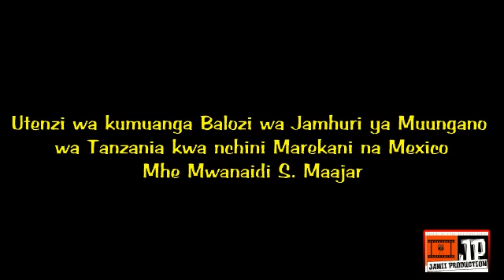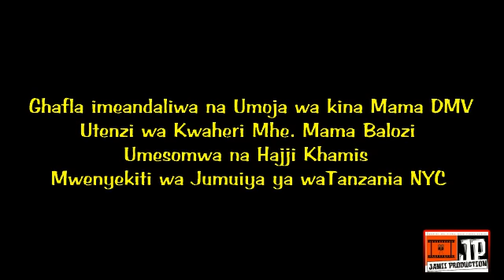Utenzi wa kumuanga Balozi Mhe. Mwanaidi S. Maajar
Utenzi wa kumuanga Balozi  Mhe. Mwanaidi S. Maajar, ambao ulisomwa na Mwenyekiti wa Jumuiya ya waTanzania waishio New York City Hajji Khamis, kwenye khafla ilioadaliwa na kina  Mma waishio DMV, Siku ya Jumamosi Jan 26, 2013 Washington DC.